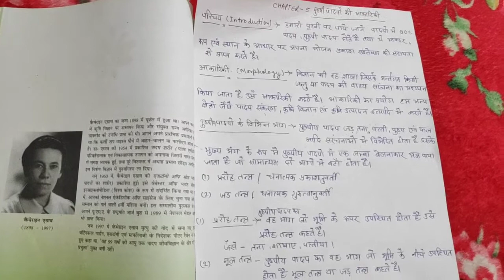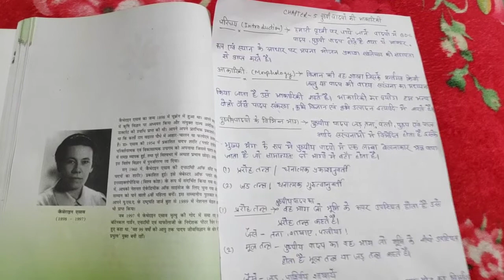biology class-11th upboard chapter-5 पुष्पी पादपों की अकारिकी (part-1)